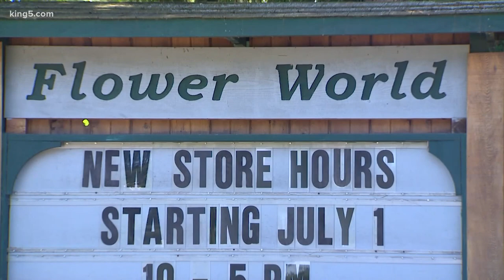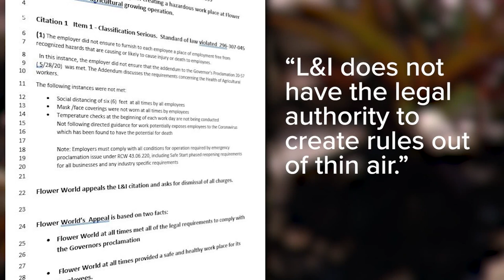Washington Department of Labor & Industries issues fines for businesses violating mask mandate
In the last week, The Department of Labor & Industries sent multiple fines to businesses for violating the Governor's COVID-19 mandates.